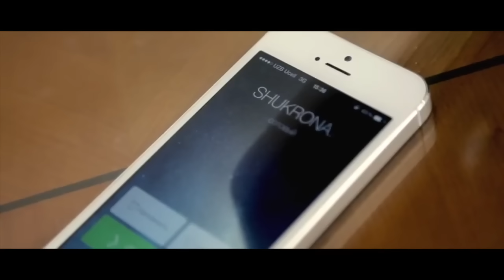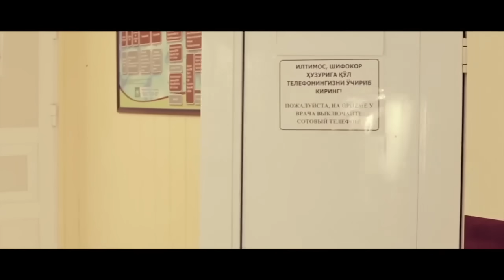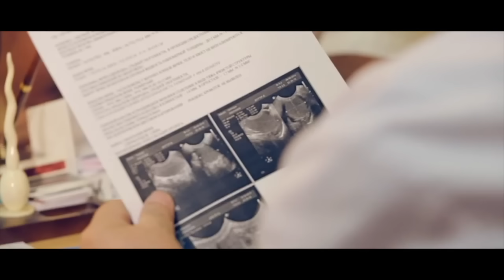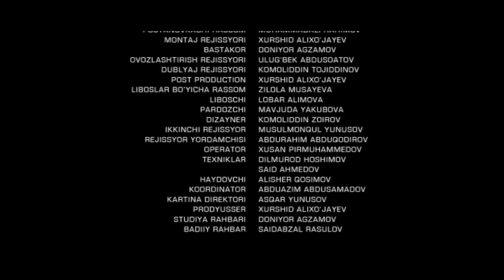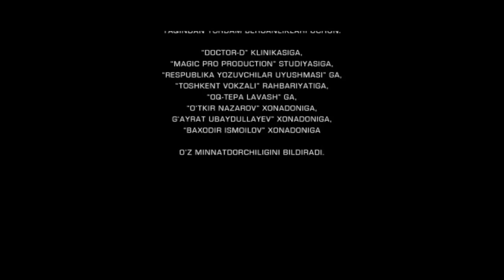Qilmish qidirmish (o'zbek film) | Килмиш кидирмиш (узбекфильм)